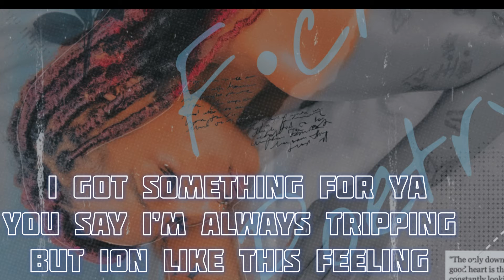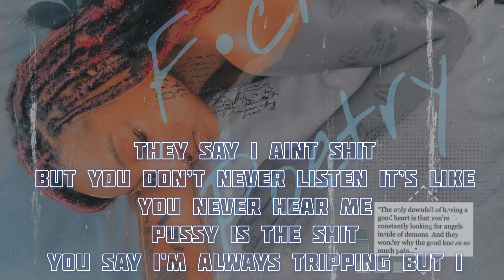Javiiiie - F*ck Poetry Lyric Video